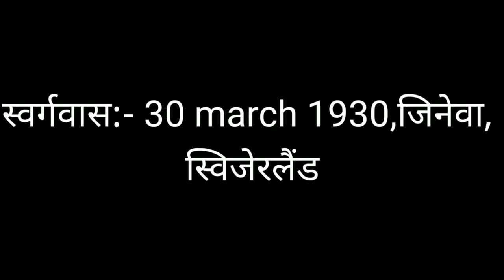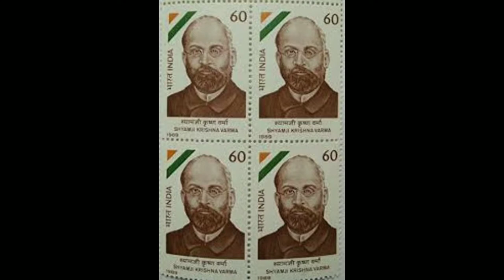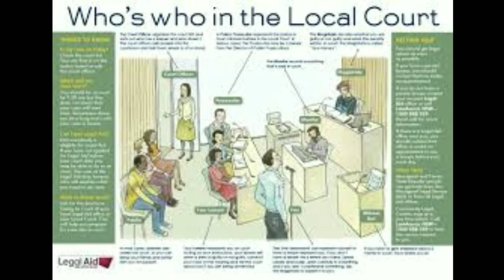श्यामजी कृष्ण वर्मा की जीवनियाँ.Biography of Shyamji krishna varma. ( By:- Dr Rahul Lal )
Biography of shyamji krishna varma.